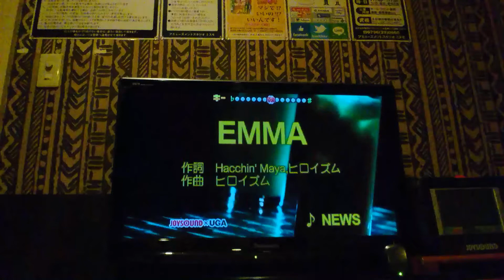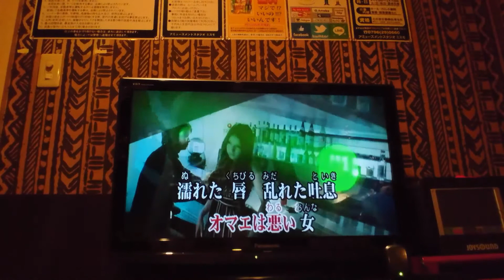歌ってみた‼NEWS EMMA